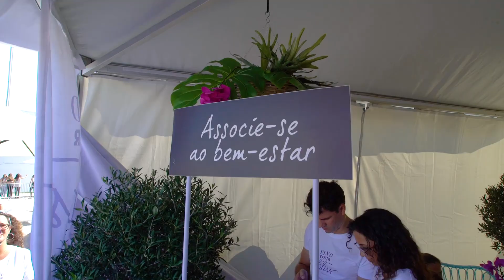Holmes Place no Wanderlust 108 Lisboa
"Find Your Bliss" foi o convite que fizemos a todas as pessoas que visitaram o nosso stand e participaram nas várias atividades que tivemos no Wanderlust 108.
Obrigado por se ter juntado a nós!